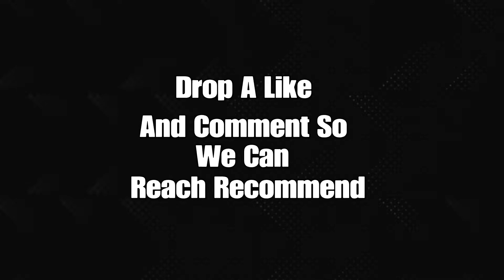Cabo 🌴 + (ft. SG Kxvin L2Vegan & Others) + (The Best Setting For Piece Control 🧩) + (PS5 Highlights)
Thank You for all the recent support I've been getting and thank you for 251 Subscribers!

Song Cabo by ( Bankrol Hayden )

Grinding for Team Phoenix

fortnite controller best edit sensitivity,dropz console, 60fps dropz, dropz settings
fortnite console controller sensitivity,controller sensitivity fortnite deutsch,
xbox elite controller sensitivity fortnite,controller sensitivity for fortnite,
my fortnite settings ps4fortnite settings claw,
fortnite settings console ps4,fortnite settings creative,
fastest editor
editor
console
best fortnite player
faze sway
fortnite settings builder pro,fortnite settings best aim,
controller targeting sensitivity fortnite,the best controller sensitivity fortnite,